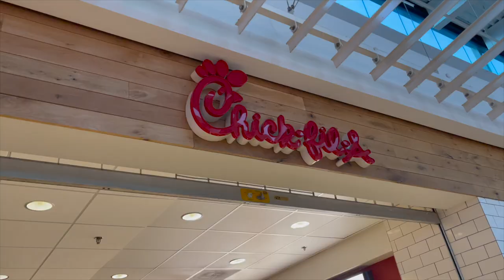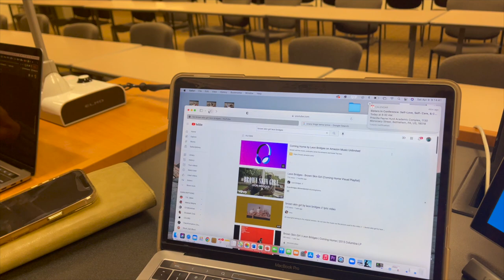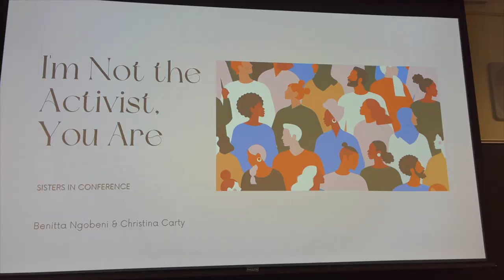VLOG: I GOT A NEW ACCOUNTING JOB! SHOPPING FOR WORK CLOTHES/HOSTING A WORKSHOP 4 A WOMENS CONFERENCE